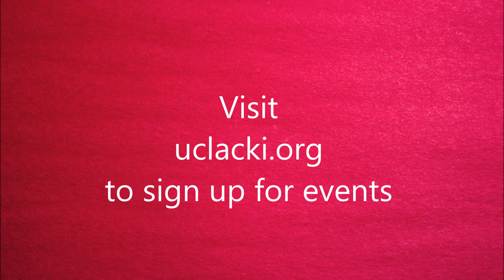2017-2018 Promo: What is Circle K?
What is Circle K?
Circle K is a community of individuals who believe in the growth and impact that come with service. From cook nights for transitional homes to school beautification and pet adoptions, there are a variety of service events to check out every week.  Circle K is also a family of awesome people who like to spend time together. With a supportive family and mentorship system, Circle K events are better with friends whether they are beach clean-ups or day trips to explore LA. Throughout the year, there will be many opportunities to bond with your family and mentor such as at family outings, video tapings, and mentorship week. There are also numerous ways to get involved in leadership. From serving on eight different committees to signing up to chair an event, there is a place for everyone! We work hard to fundraiser for charities such as UNICEF, and plan large-scale events such as Winter Leadership Camp coming this Winter for members like you! Circle K is a large club with a lot to offer, and it can be overwhelming at first. But at the heart of Circle K is service. So check out an upcoming service event and join us in giving back to the community.

Produced by Serena Zhang